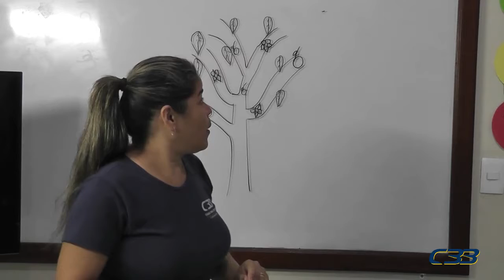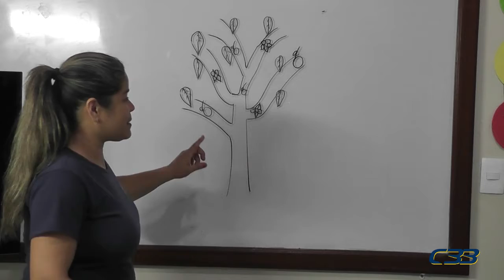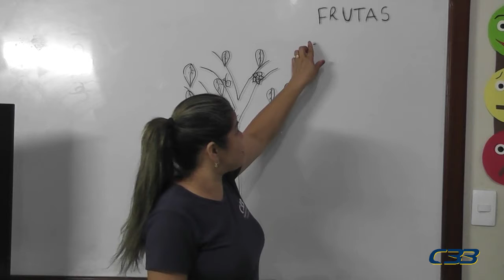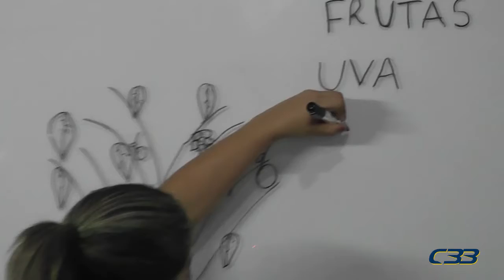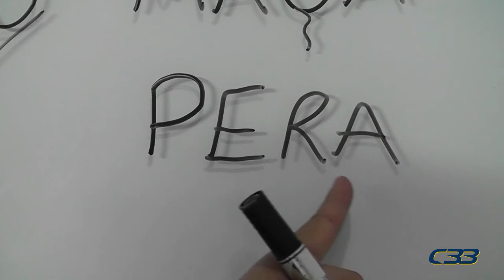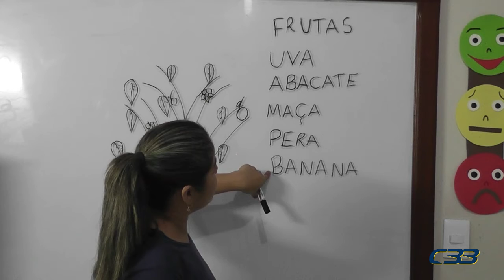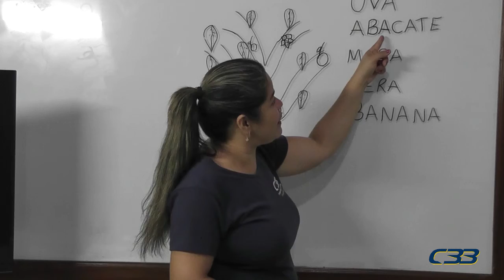Maternal Cleane dia 16 de novembro